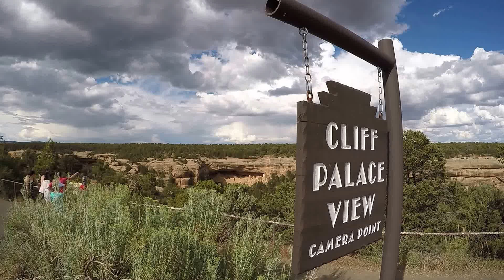Mesa Verde National Park - Cliff Palace View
Na een heerlijke periode in de nationale parken rond Moab reden we vandaag naar Mesa Verde National Park. Lees het volledige reisverslag op